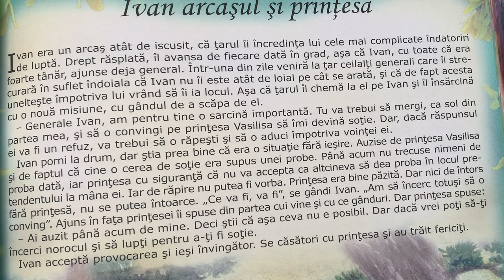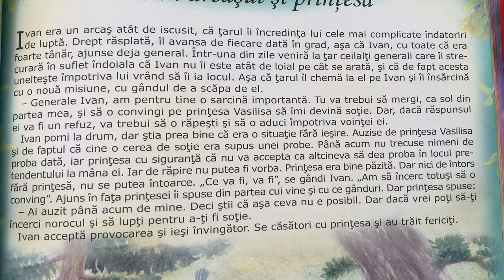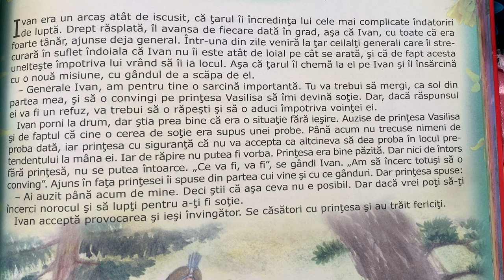Ivan arcașul și prințesa 👸🏽 Povești pentru copii în limba română | Povești scurte 4K (110/365)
Povești noi cu Ivan arcașul și prințesa pentru copii. Povești pentru copii în limba română. Povești scurte audio în 4K. Să citim o carte de poveste împreună. Basme și povești de lectura.

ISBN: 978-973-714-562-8